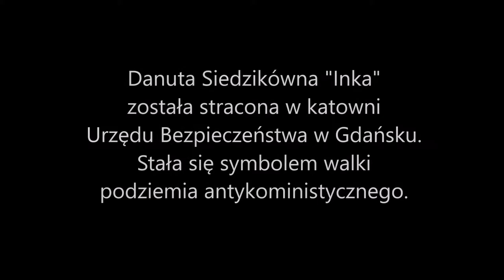Patria Nostra 7 -- Zamordowanie Inki